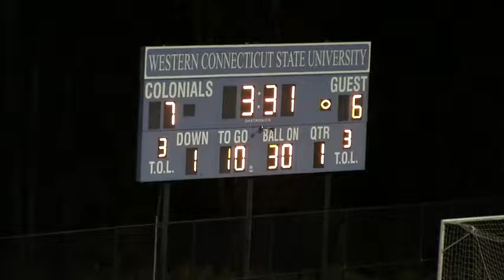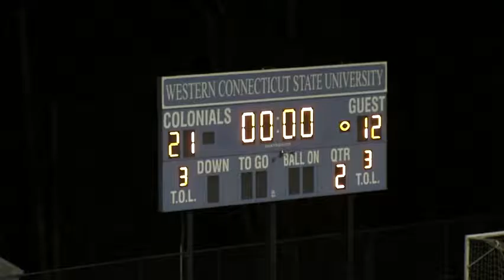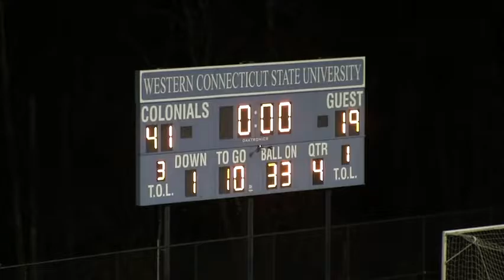Joel Barlow (CT) HS vs Popmeraug (CT) HS 10-26-13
Ranked #5 in the nation in rushing

Scoring 49.6 PPG
Rushing 410.5 YPG